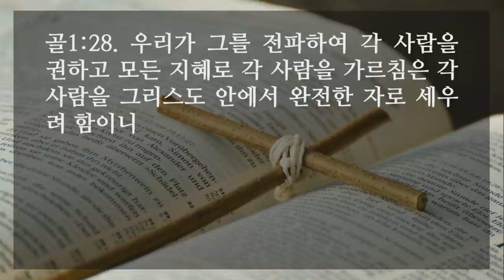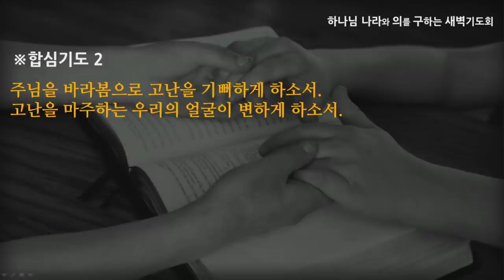[선한목자교회] 새벽기도 2021년 09월 28일 | 하나님의 비밀, 예수 그리스도! - 고성배 목사 [골로새서 1:1-29]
하나님의 비밀, 예수 그리스도! - 고성배 목사 [골로새서 1:1-29]